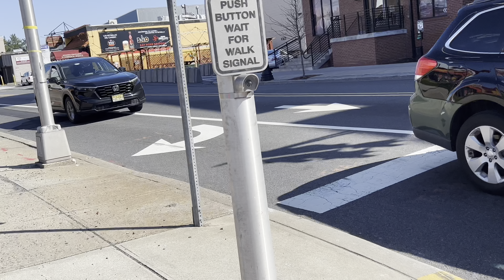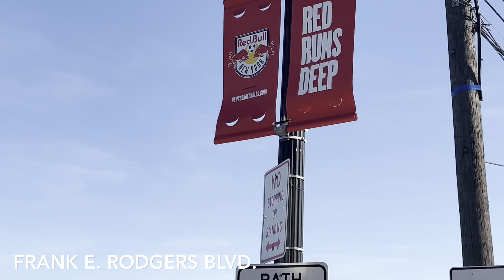HARRISON NJ:A SMALL TOWN NEXT TO NEWARK AND JERSEY CITY NJ. YOU WON’T BELIEVE HOW BEAUTIFUL IT IS 😳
Harrison is a town in the western part of Hudson County in the U.S. state of New Jersey. It is part of the New York metropolitan area. It is a suburb of the nearby city of Newark, New Jersey, and is located 8 miles (13 km) from New York City. Once considered "the beehive of industry,” the town is undergoing a residential renewal, particularly along the Passaic River.